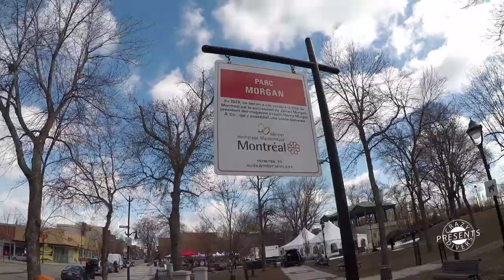Our first craft fair! | Complêtement sucres| Crazydivers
what a day! we had a lot of fun meeting you at the Completement sucres craft fair!

Music provided ny Hooksounds: www,hooksounds.com